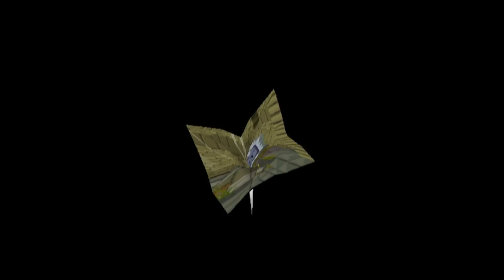Shufflized Pre-Hooktail Pit [2] "Head Rattling Coincidences"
Improbable and impossible are two very different things.

The Paper Mario TTYD Shufflizer is a mod made by Jdaster64.
In this mod all items in the game are put in a huge pool and redistributed throughout the entire game. This includes all items, badges, shops, Shine Sprites and Star Pieces.

If you're looking for a more balanced "randomizer" experience, this mod is for you.
It also makes for a great Pre-Hooktail Pit challenge because you'll always have a unique setup AND the Pit of 100 Trials also has been randomized with the enemies' stats scaled to their new floor.